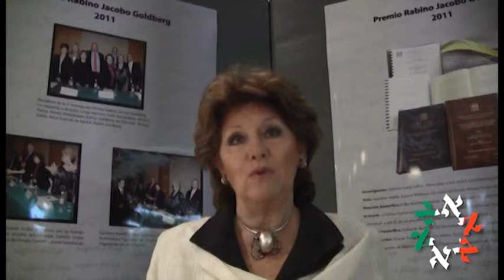Enlace Judío - Entrevistas del Premio Rabino Jacobo Goldberg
Reportera: Elena Bialostocky

14 de marzo 2013